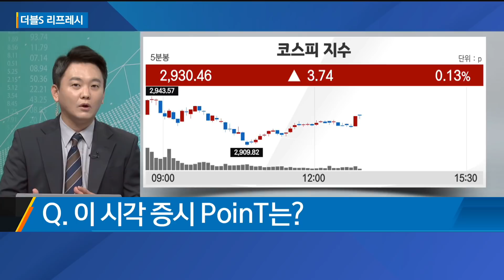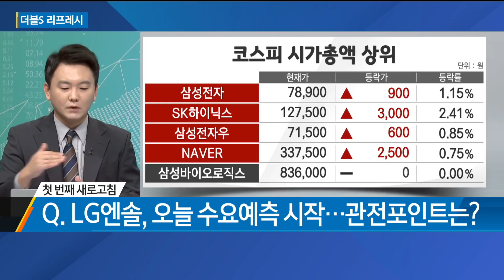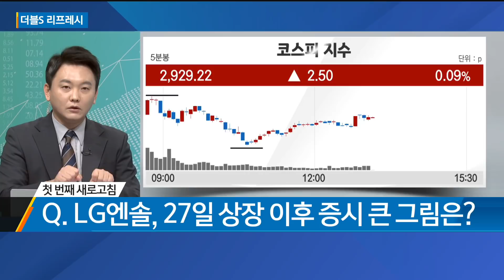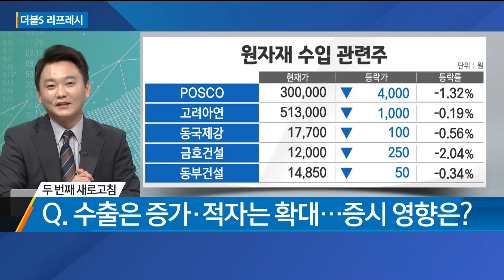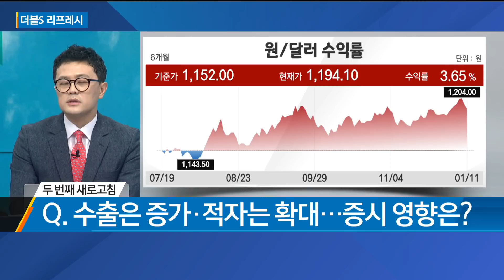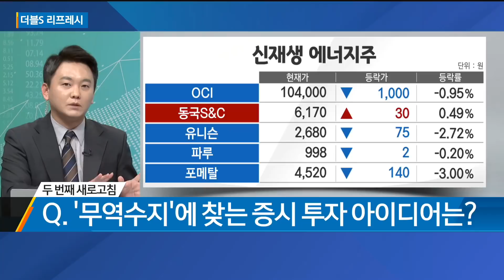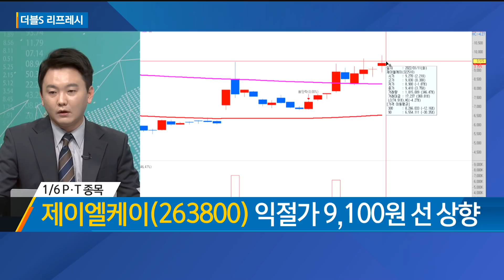유통 물량 적은 LG엔솔 청약 매력 커지나? / 더블S 리프레시 / 매일경제TV